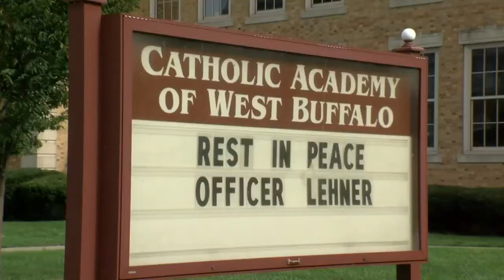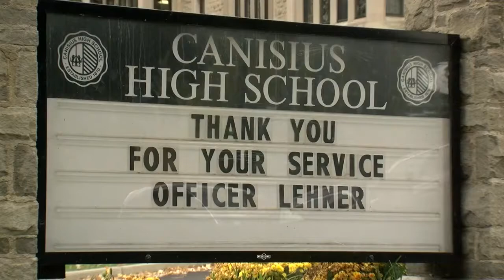Buffalo prepares for officer's funeral